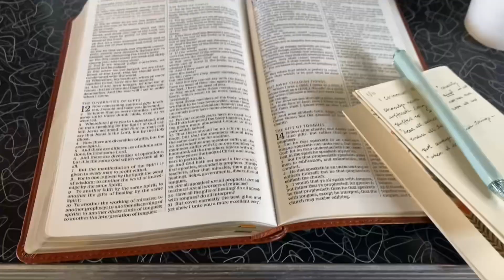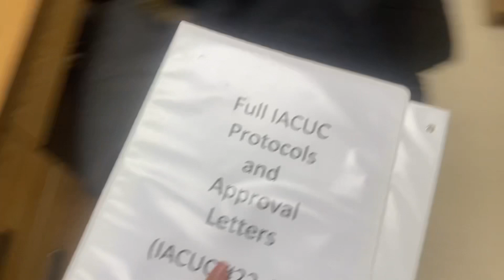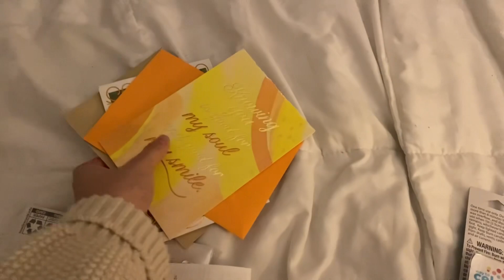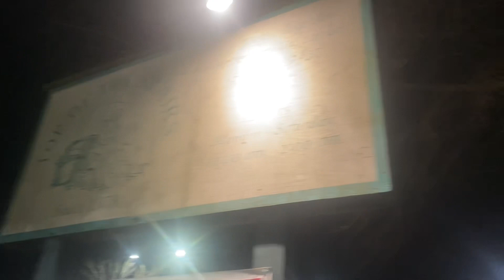1.11.24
Today was one of the best days of the year YET!! 9.8/10!!

Accomplishments of the day: got vet school acceptance, pulled off a trial set up in 3 hrs, and got a bday glass from Sharkey’s

I met with all my professors and lab mates and just did kept pushing. Only took an hour nap today!

Quote of the day: get er done